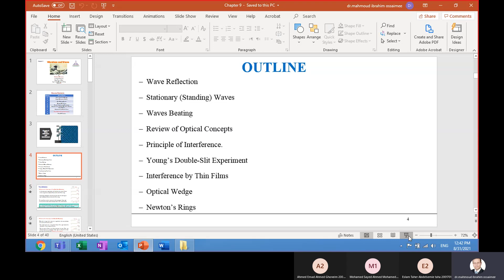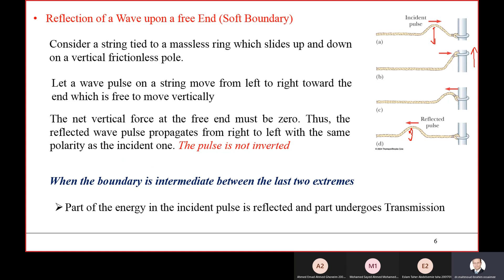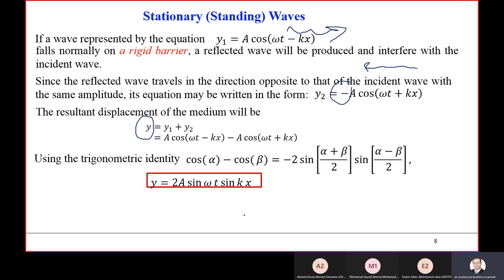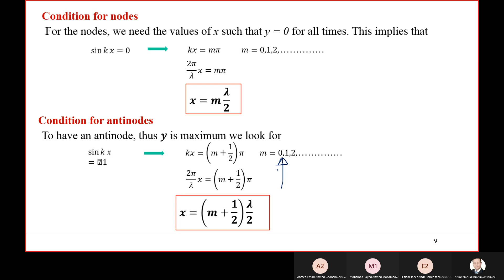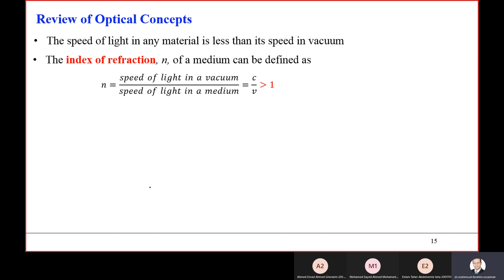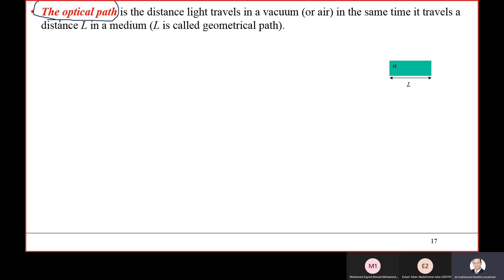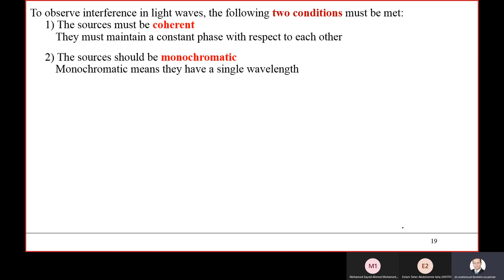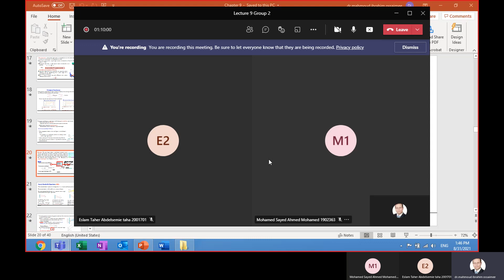[PHM021s] Vibrations and Waves - Lec. (9) - Dr. Mahmoud Ossaimme - Summer 2021